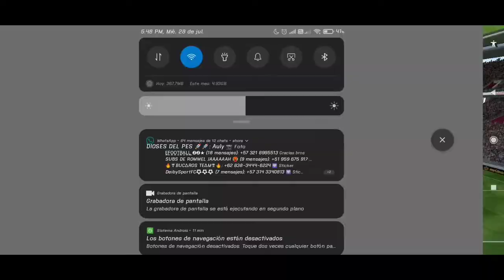😱ESTO ES REAL✓ aplicó la manera de JUGAR DE LOS TOP YGANO fácilmente GAMEPLAY #4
En este video seguiremos aplicando el método de los pro player de Colombia para llegar al ranking mejor